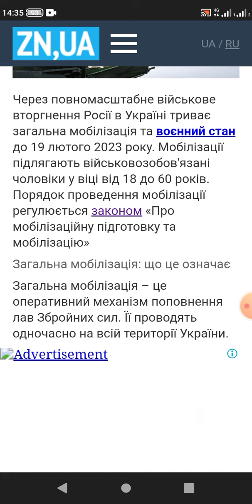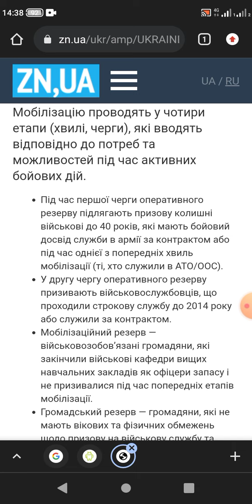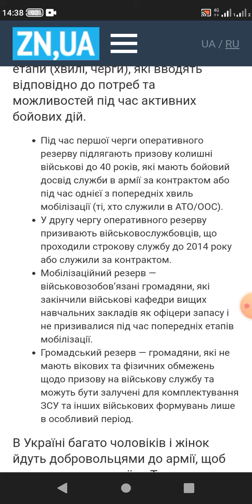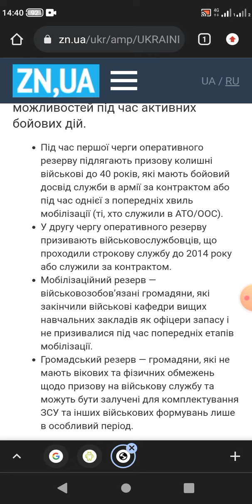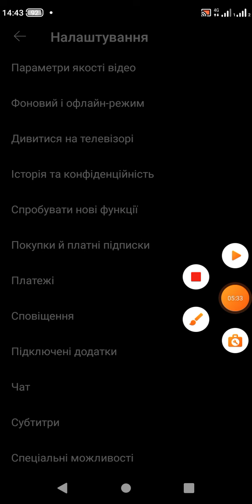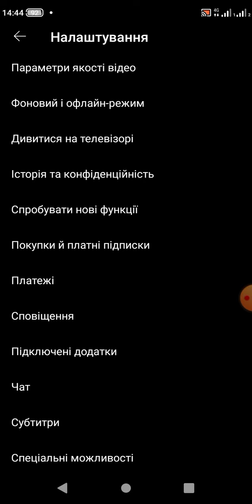Відповідь на запитання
✅ Мій блог

💳 Підтримати канал, Фінансова підтримка каналу, блогу та правозахисної діяльності:

      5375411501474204 номер карти Монобанк гривня для юридичних запитань від 300

      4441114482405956 юридичні консультації стосовно кримінальних справ, та кримінального
      права від 100 до 300 доларів США

       А також, для опису подій у ваших країнах, а саме як порушуються ваші права, та і взагалі
       як ваша влада порушує ваші права в інших країнах.